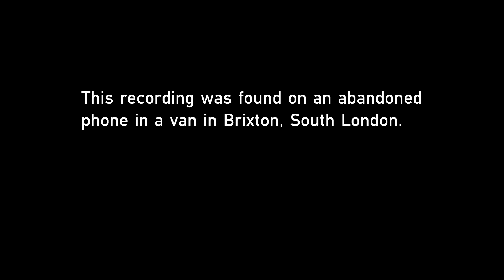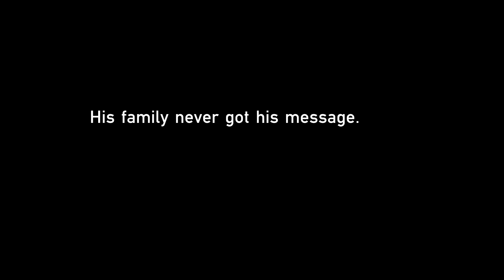ZombiU - Only the prepared will survive [EUROPE]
A highly infectious, cannibalistic virus has hit us. Please remain calm. The government is working on a cure and it will be ready in a matter of days. Until then, this app has been designed to help you stay safe.
How long will you survive?